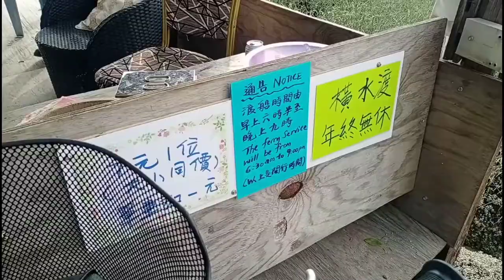Bike Trail Hong Kong | Nam Sang Wai Yuen Long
Hey hey hey wazzup mga besh I'm back.
Weekend getaway visit Nam Sang Wai
How to get there:
•MTR Yuen Long Exit B
•Rent a bike just cross the street going to Long Lok Road
•From the bicycle rental place, aim for the cycling path that begins between the YOHO malls.
•There are 2 ways to start your bike route.
Head for Yuen Long Kau Hui Road leading you to Nam Sang Wai River or Head to Long Wo Road to Nam Sang Wai Road.

~This video was filmed before Valentines day.